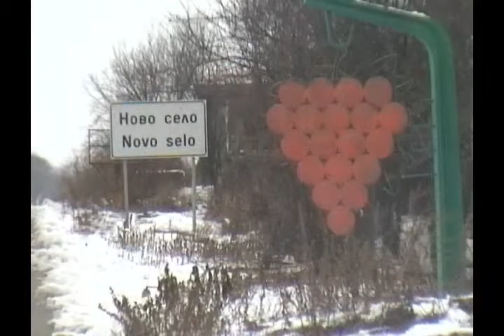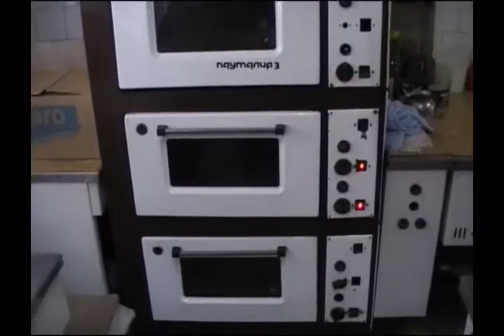Mick Cooper's Appeal for the Chef and Restaurant Training School Novo Celo, Bulgaria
Part One of a video explaining Mick Cooper's appeal for the Chef and Restaurant Training School Novo Celo, Bulgaria.